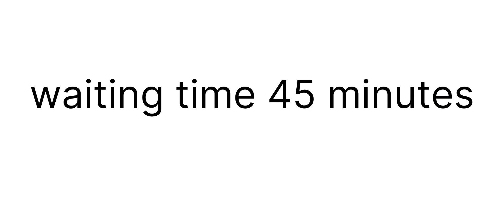बोटॉक्स हेयर ट्रीटमेंट)!!POR BOTOX Hair Treatment!! full process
POR BOTOX Hair Treatment